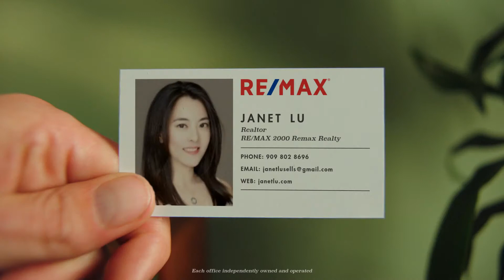Learning about your Agent | Janet Lu